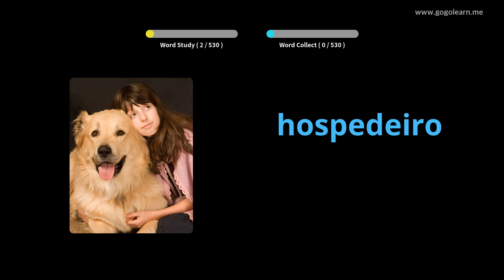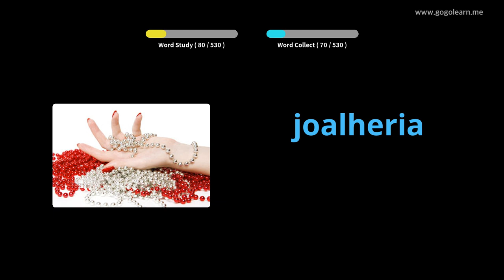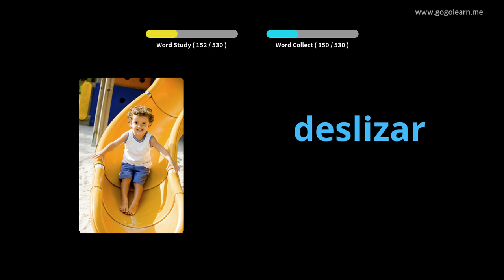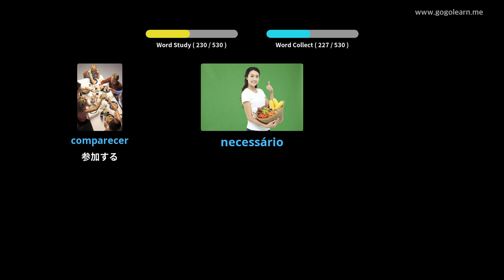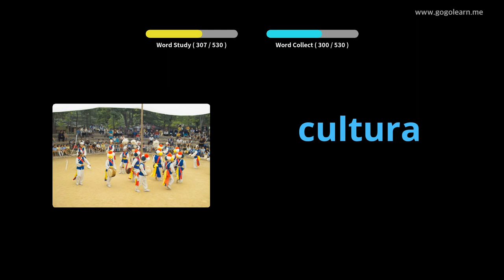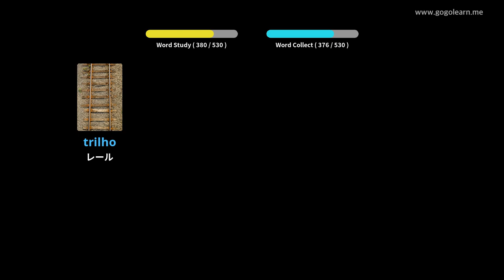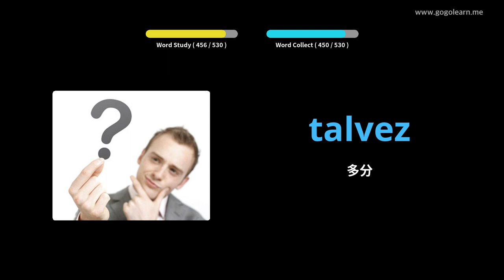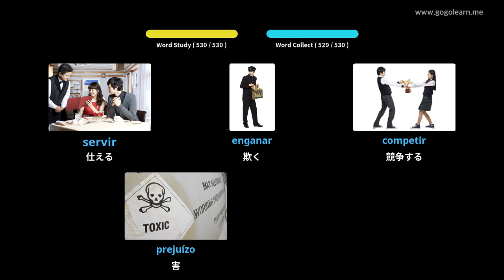写真を通してポルトガル語を学ぶ|ポルトガル語の語彙基礎中学校 | Golearn